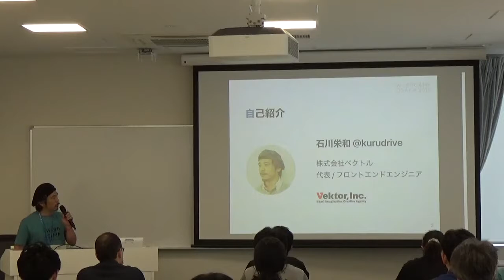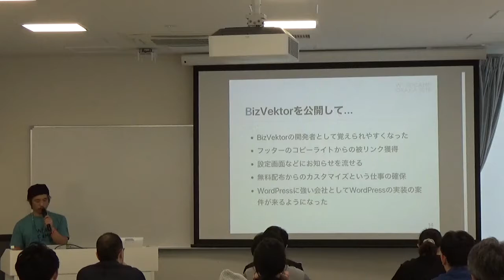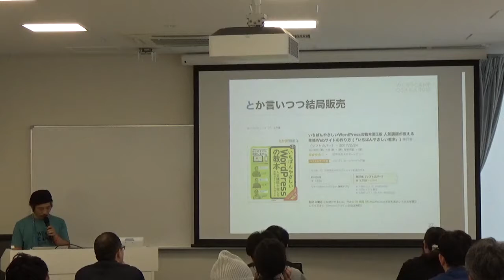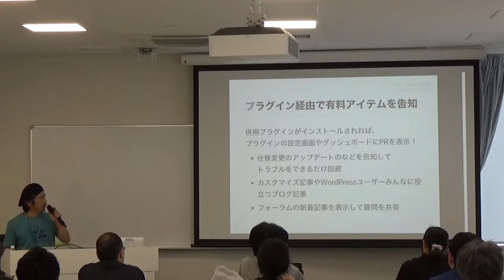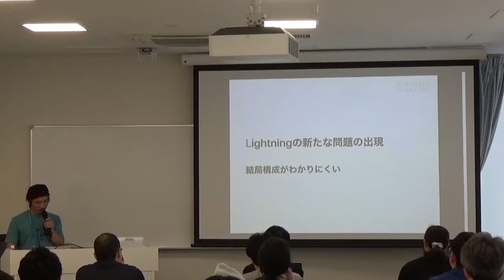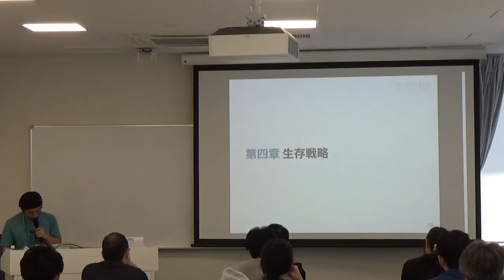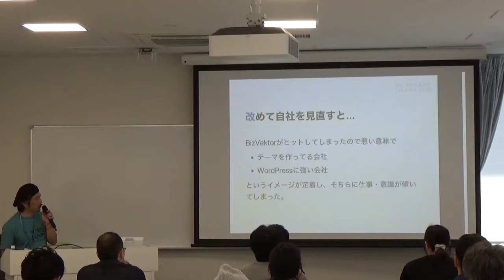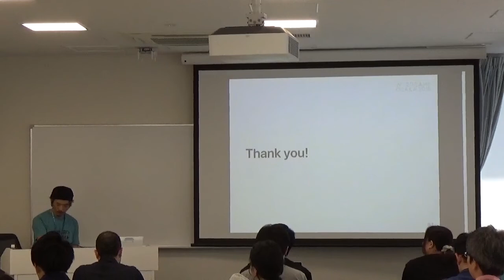Hidekazu Ishikawa: 実録 情熱と苦悩のテーマ・プラグインビジネス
汎用レスポンシブWordPressテーマBizVektorを発表して６年半、WordPress公式ディレクトリにテーマLightningを登録して３年、無料で配布しているテーマをどのようにお金に変えてきたのか？
どこを見て改善し、マーケットを広げようとし、そして失敗してきたのかなどお話します。